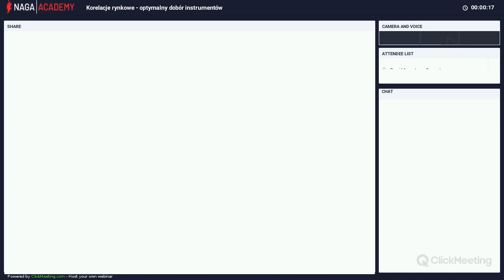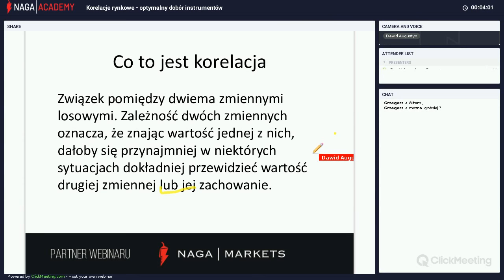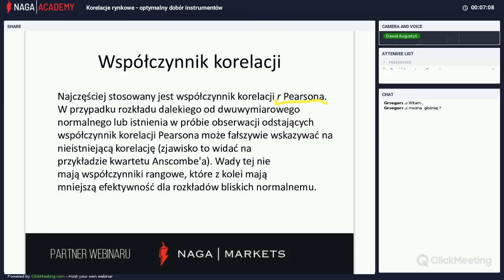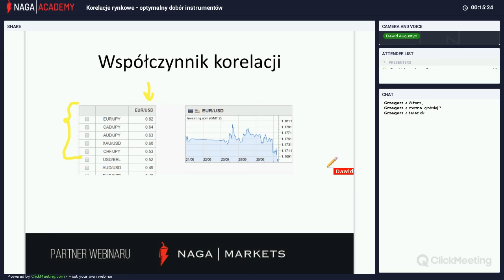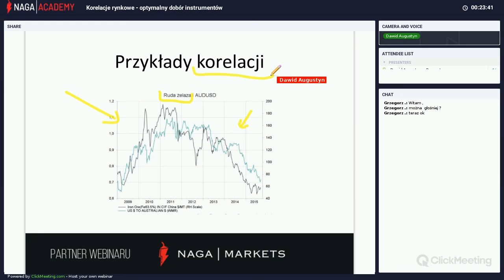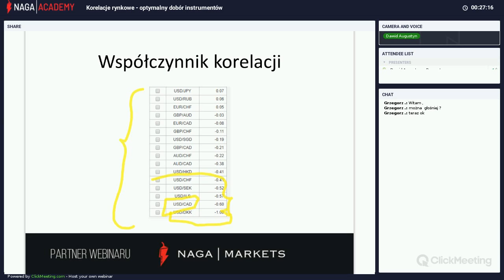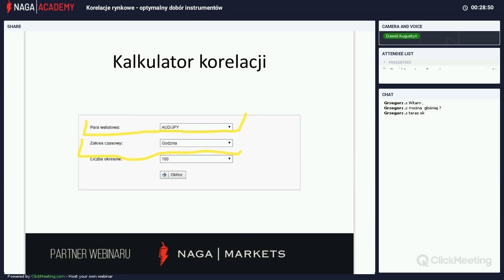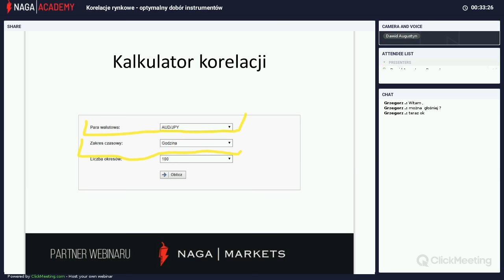NAGA Polish Webinar: Korelacje rynkowe - optymalny dobór instrumentów 27/09/2018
Jak powszechnie wiadomo, rynki wzajemnie oddziałują na siebie. Jednak wielu inwestorów bagatelizuje ten fakt, co doprowadza do istotnego zwiększenia ryzyka zawieranych transakcji, nawet mimo pozornego przestrzegania zasad zarządzania kapitałem. Poznaj powiązania pomiędzy instrumentami! Dawid Augustyn nie tylko pokaże Ci, które rynki są najśilniej ze sobą powiązane, ale także pokaże Ci pełną strategię doboru instrumentów, która pozwoli Ci zminimalizować ryzyko. Webinar już w czwartek, 27 września o 19:00.